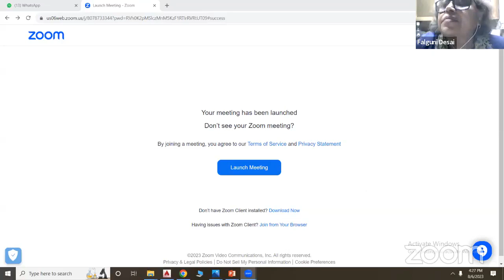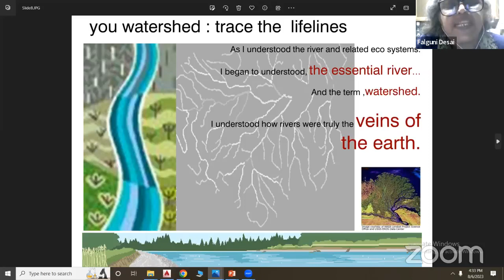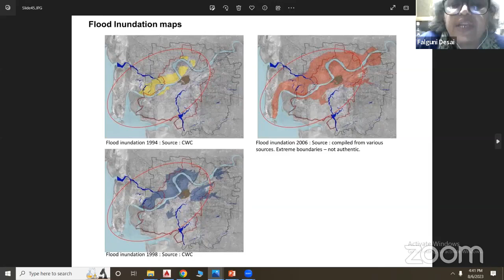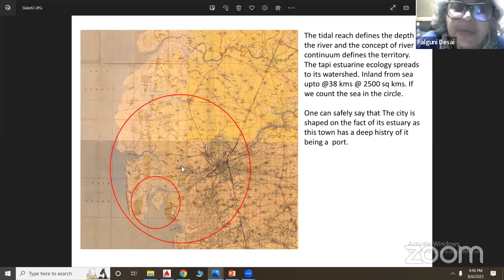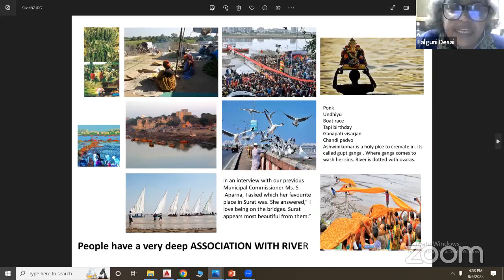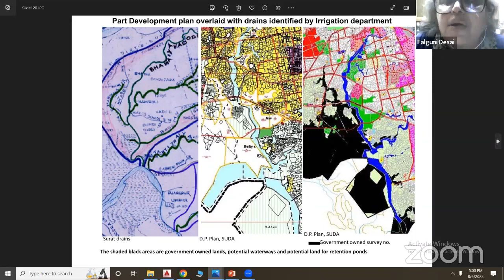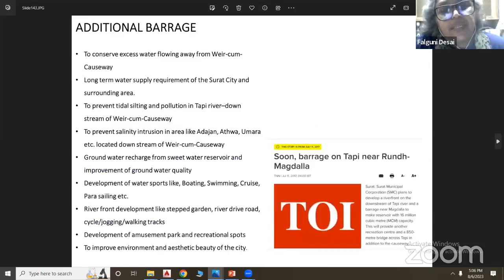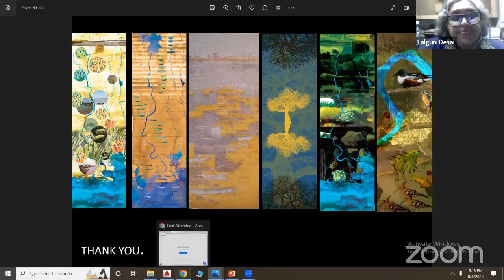Aao Tapi Nadi Ko Jaane (Know Our Tapi River) Webinar – 56 (Prat -2)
Dear Nadi Premis,
Aao Tapi Nadi Ko Jaane (Know Our Tapi River) Webinar – 56
Tapi River Basin CORE TEAM is inviting you to watch a recording of Zoom meeting - within the Vision-Action of – Samanvayon ka Samanvay: Bharat Punarnirman Abhiyaan
Topic & Speakers: -
1."हरे भरे वृक्ष धरती के गहने।" – श्री निलेश कुमार मालवीय, आमला, जिला बैतूल, मध्य प्रदेश
"Green Trees Ornaments Of The Earth" – Mr. Nilesh Kumar Malviya, Amla, District Betul, Madhya Pradesh
2. “नदी के लिए जगह.” – आर्की.फाल्गुनीजी देसाई, सूरत, गुजरात
“Room For The River.” – Ar. Falguniji Desai, Surat, Gujrat